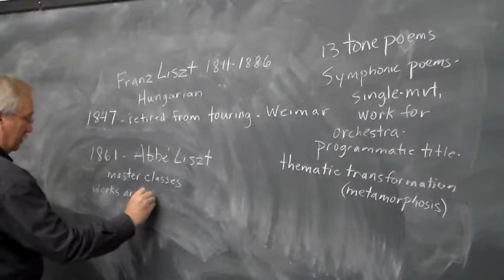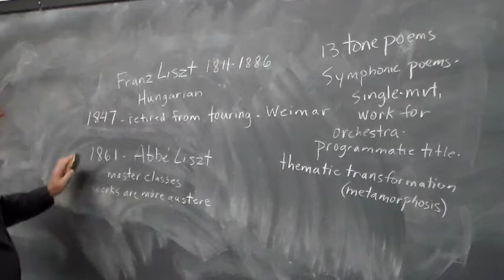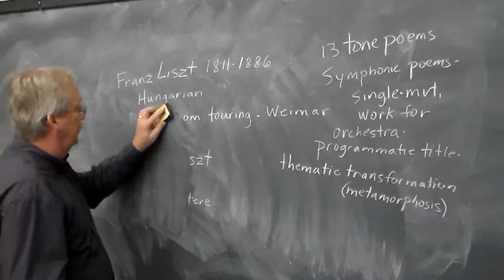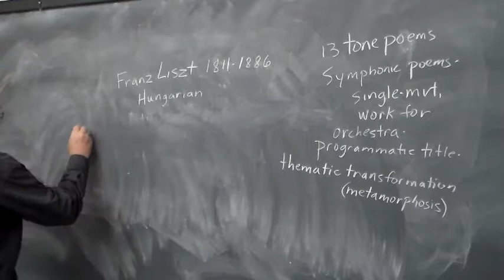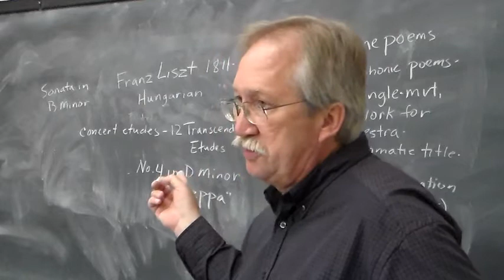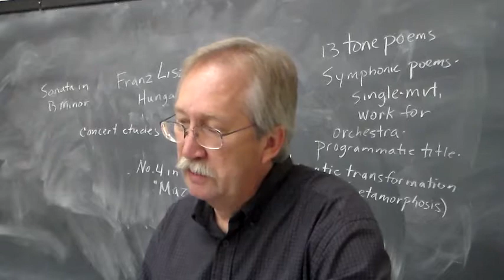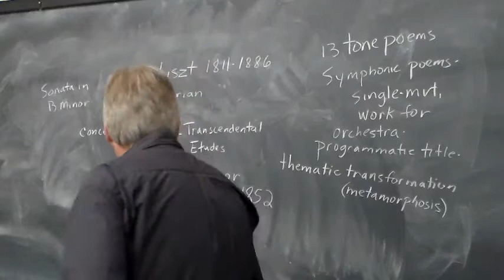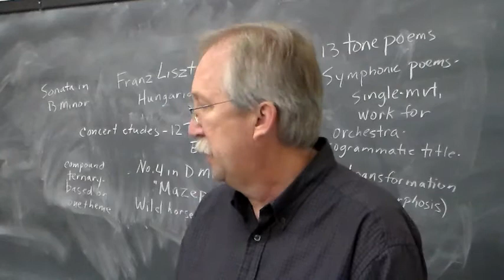Music Literature Lecture 24d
Liszt Transcendental Etude No. 4 in D Minor, "Mazeppa"